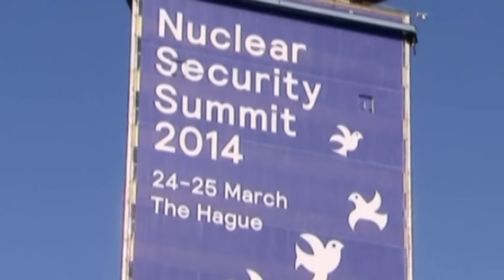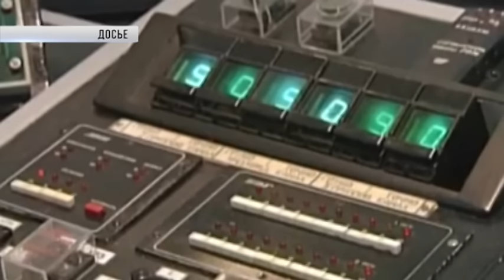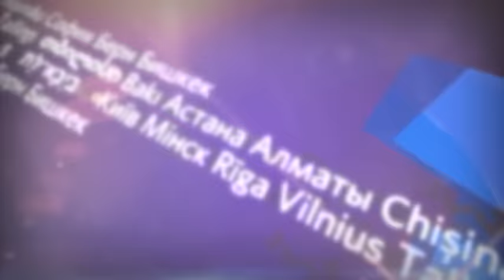Международные новости RTVi. 19:00 MSK 30 марта 2016 года.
Асад подсчитал ущерб.
Террористов не лишат французского гражданства.
Москва, Вашингтон и санкции.
Иран - опять проблема.